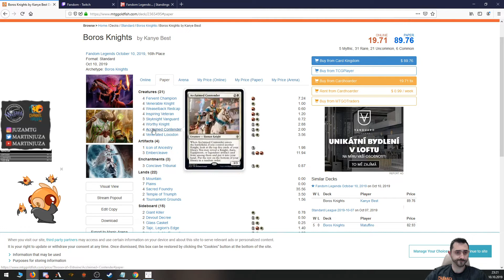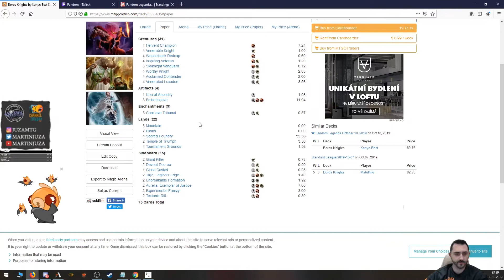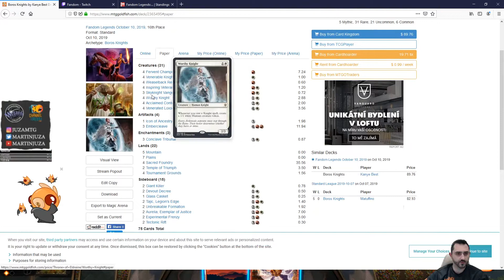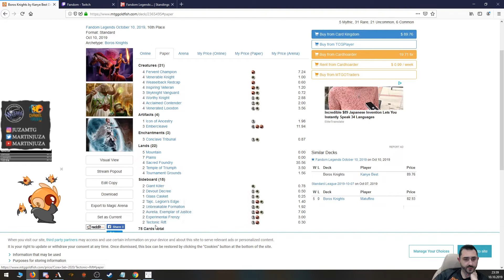FANDOM WEEK #27 QUARTERFINAL - KANYE BEST